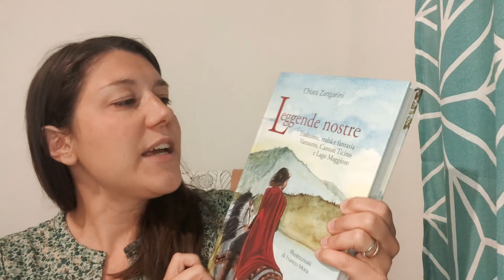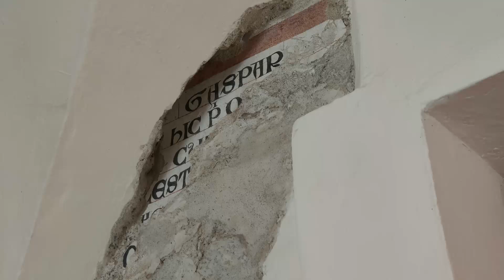SUI LUOGHI DELLA LEGGENDA: SANTA CATERINA DEL SASSO, LEGGIUNO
Torniamo alla scoperta del territorio grazie a una delle numerose leggende che ne parlano.
Oggi andiamo a visitare insieme a Giulia l'Eremo di Santa Caterina del Sasso, che si trova a Leggiuno, un piccolo paesino sulla sponda lombarda del Lago Maggiore.
Potete trovare la leggenda che ho letto nel libro "Leggende nostre, tradizione, realtà e fantasia. Varesotto, Canton Ticino e Lago Maggiore", di Chiara Zangarini, Pietro Macchione Editore, con illustrazioni di Franco Mora.

CAPITOLI:
00:00➝ sigla
00:14 ➝ introduzione
01:06 ➝ la leggenda "Il mercante di Dio"
04:38 ➝ alla scoperta dell'Eremo
21:11 ➝ conclusione

Se il video ti è piaciuto aiutami a far crescere il canale!
Mi trovi anche su Instagram e Facebook.